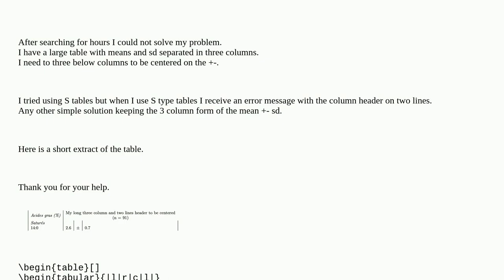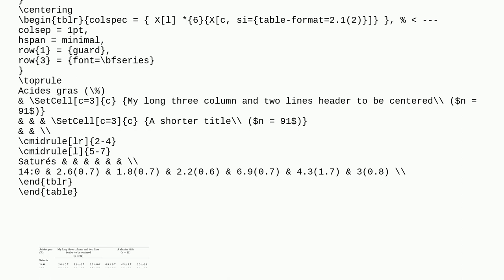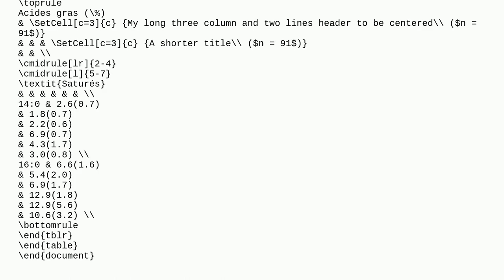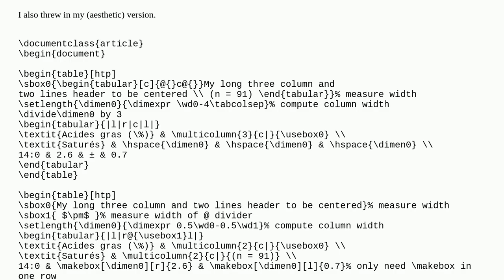Centering large column heading above 3 columns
A special thanks goes out to the community

  tables vertical-alignment header-footer